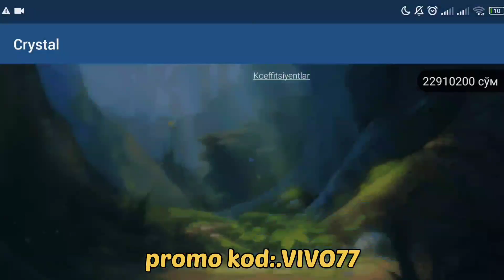CRYSTAL 1 TA BOSISHDA 47 MLN YUTDIK 1xbet crystal 1xgames linebet (4)